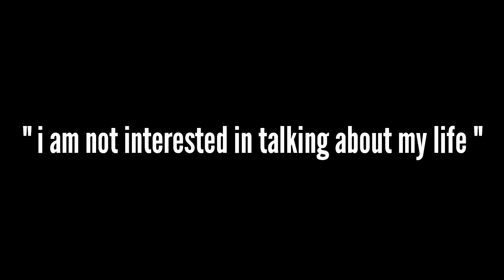Thinking about her untill 3AM - gryffin